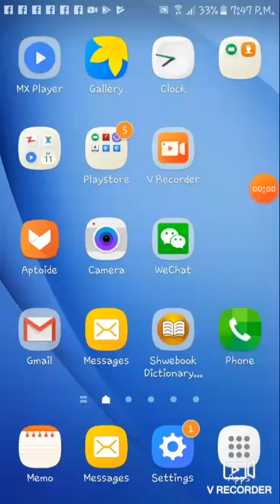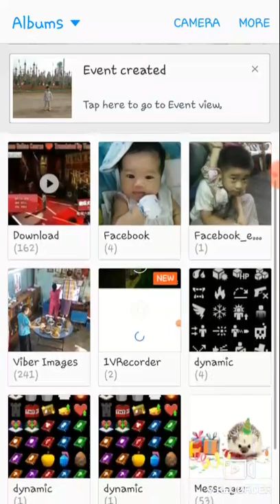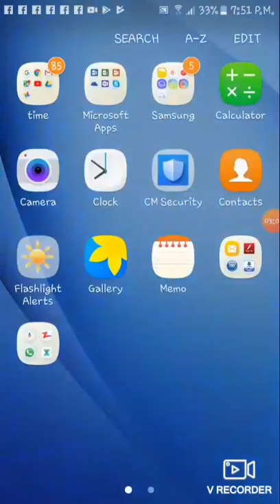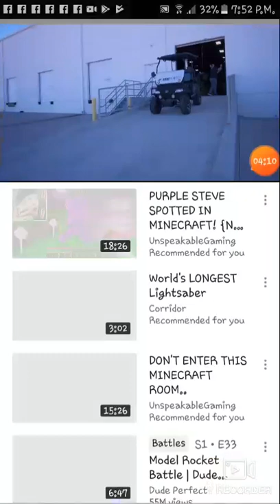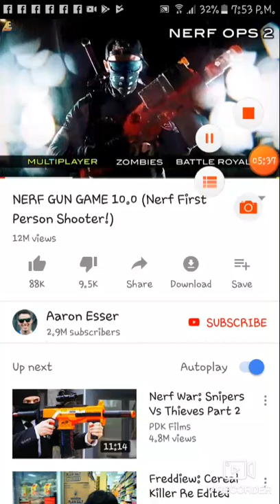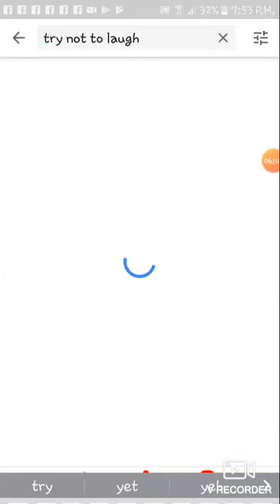Watching the photoes